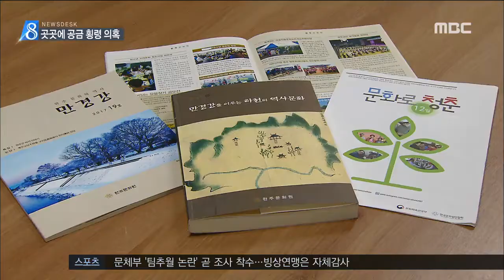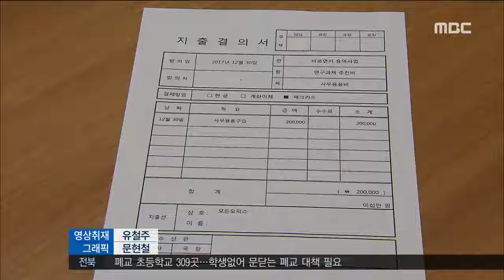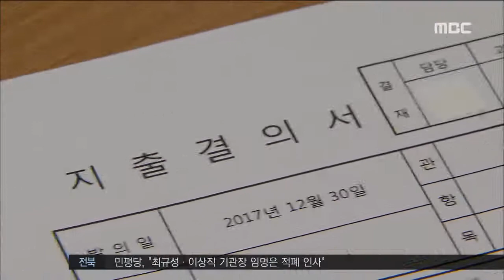완주문화원 광범위한 비리